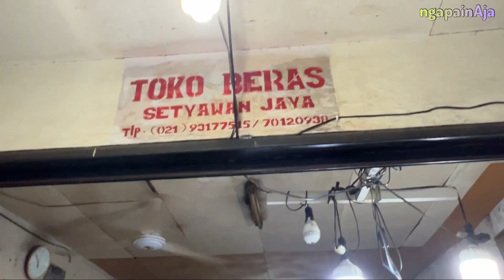SOP DAGING , BELI BERAS, DAILY LIFE / NGAPAINAJA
dapet daging satu kilo dibuat sop daging aja, belanja beras dan sayur